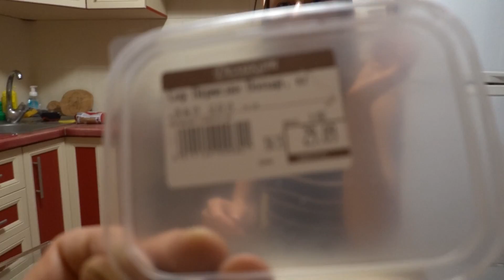29.06 ПОДВЕЛА МАШУ ПОРУГАЛИСЬ С ПАШЕЙ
Сегодня странный день. Наложала с Машей, поругалась с Пашей. Очень расстроена(
К вечеру всё наконец-таки наладилось! Приготовили с Пашей ужин, помирились.